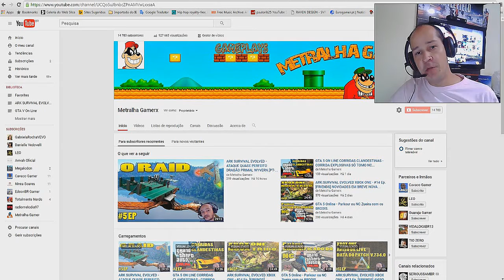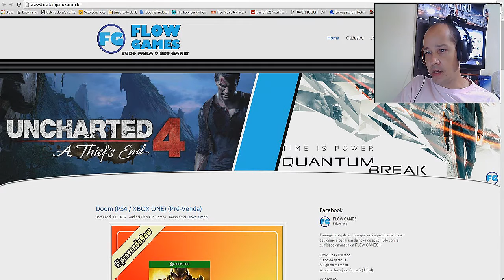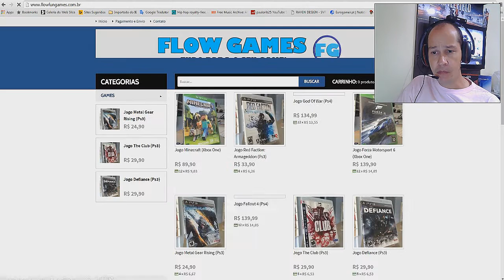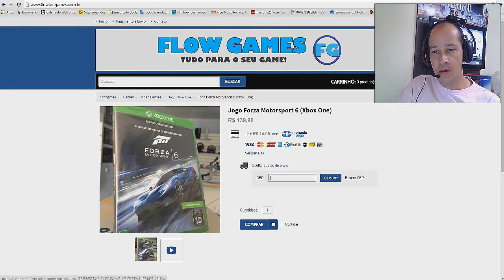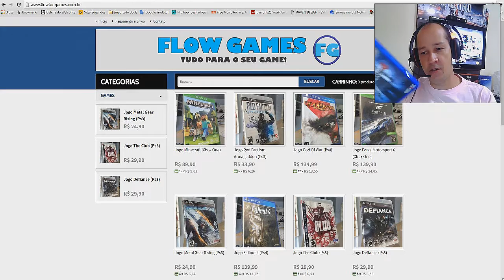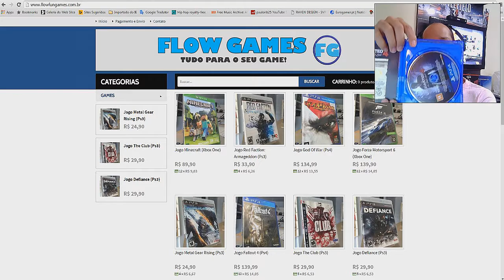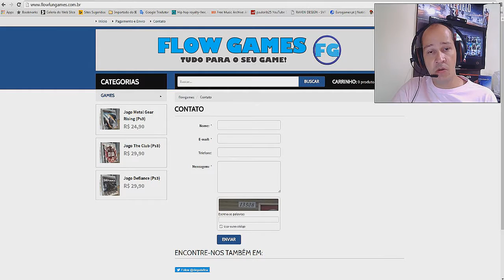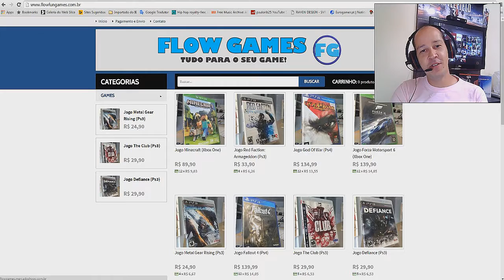VLOG - UNCHARTED 4 PRIMEIRO NA FLOW E SITE FLOW GAMES PRONTO.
▬▬▬▬▬▬▬▬▬▬▬ஜ۩۞۩ஜ▬▬▬▬▬▬▬▬▬▬▬▬▬
▓▓▓▒▒▒░░░ LEIA A DESCRIÇÃO DO VÍDEO!!! ░░░▒▒▒▓▓▓
▬▬▬▬▬▬▬▬▬▬▬ஜ۩۞۩ஜ▬▬▬▬a▬▬▬▬▬▬▬▬▬

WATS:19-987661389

ARK:SURVIVAL EVOLVED XBOX ONE - #6 Ep. [FRIENDS] ESTAMOS RECRUTANDO NOVA ALIANÇA .[PT- BR]

Meu Skype
SKYPE:paulo_henrique30